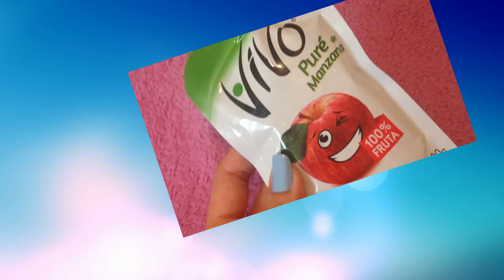Feeding Wild Macaws in Caracas - Alimentado a las Guacamayas en Caracas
Gizmo and Joy are two young wild macaws from Caracas, Venezuela. They always come for a visit and some snacks. We usually feed them with bananas, peanut and sunflowers seeds. This time we tried to give them apple puree (baby food).

Gizmo y Joy son dos jóvenes guacamayas silvestres de Caracas, Venezuela. Siempre vienen de visita y por algo de comer. Normalmente los alimentamos con bananas, maní y semillas de girasol. Esta vez intentamos darle compota de manzana natural. Espero les guste el video y gracias por verlo!